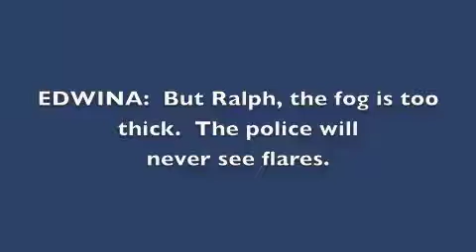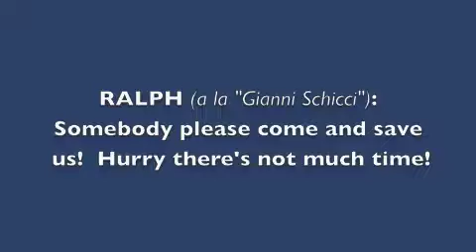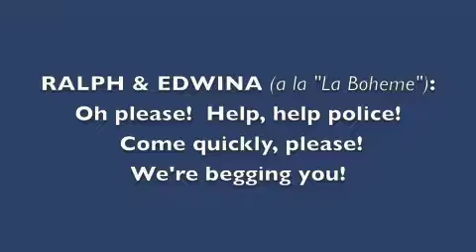Mystery on the Docks, Scene 4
Excerpt from the opera, MYSTERY ON THE DOCKS, by Edward Barnes.  Based on a story by Thacher Hurd.